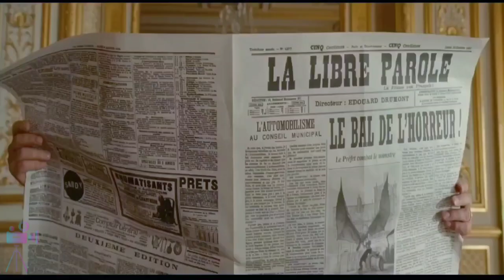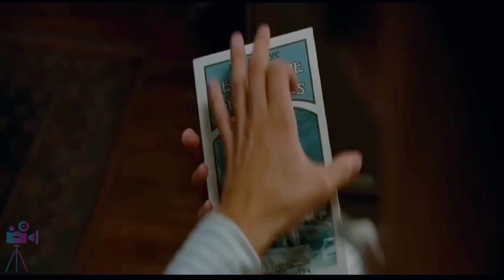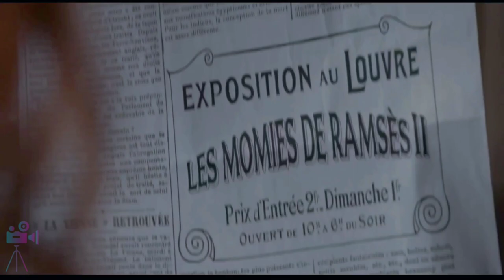The Extraordinary Adventures of Adèle Blanc-Sec Movie Explained in Hindi | AI Recapped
The Extraordinary Adventures of Adèle Blanc-Sec Movie Storyline:-
A famous writer-cum-archaeologist whisks herself off to Egypt in search of a mummified doctor who, she hopes, once resurrected by her friend professeur Espérandieu, will be able to revive her sister (comatose after a grisly tennis accident). As misadventure stacks upon misadventure, will our heroine succeed in her original mission, and can she evade her nemesis, archaeologist Dieuleveult?

Director: Luc Besson
Writer: Luc Besson, Jacques Tardi
Cast: Louise Bourgoin - Adèle Blanc-Sec,
          Mathieu Amalric - Dieuleveult,
          Nicolas Giraud - Andrej Zborowski
          Jacky Nercessian - Marie-Joseph Espérandieu
          Laure de Clermont-Tonnerre - Agathe Blanc-Sec

Thank You For Being A Part Of Our Community And Supporting Our Work!